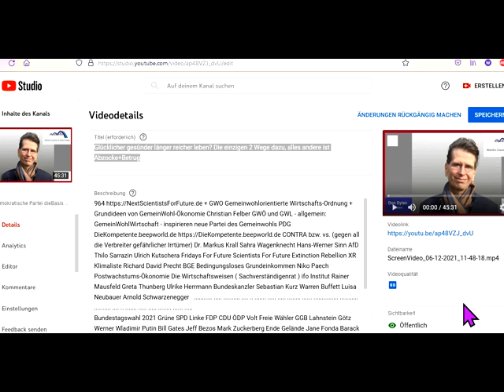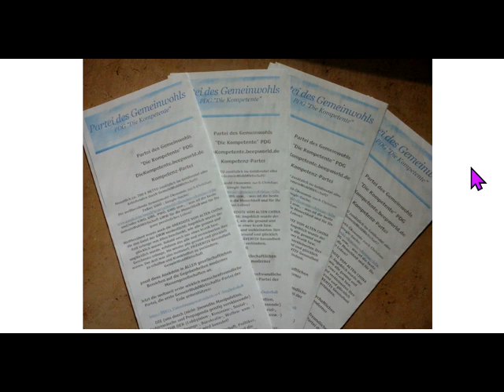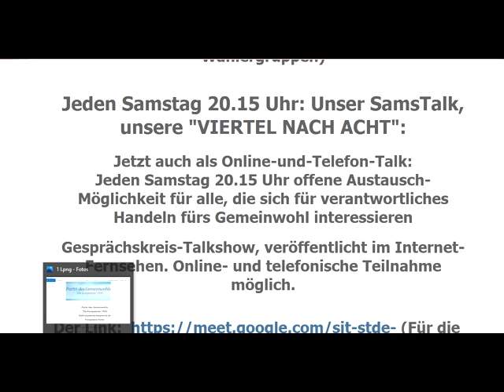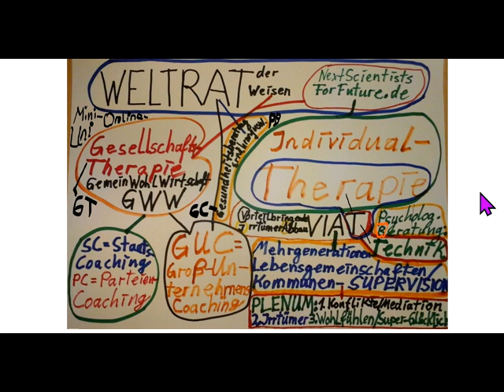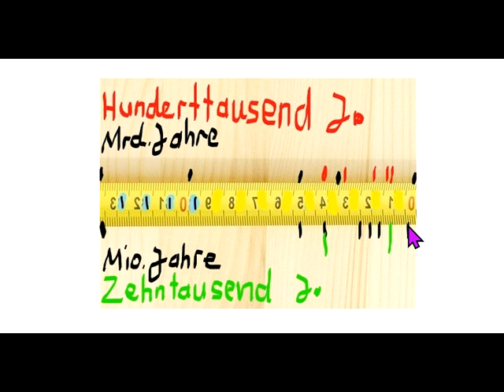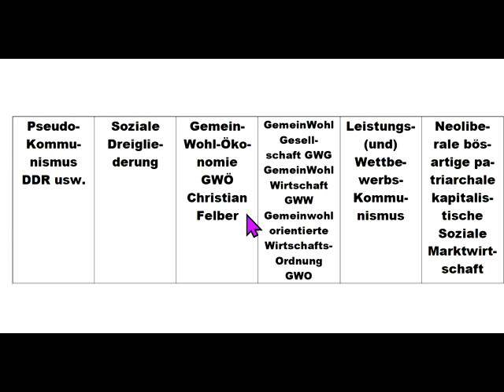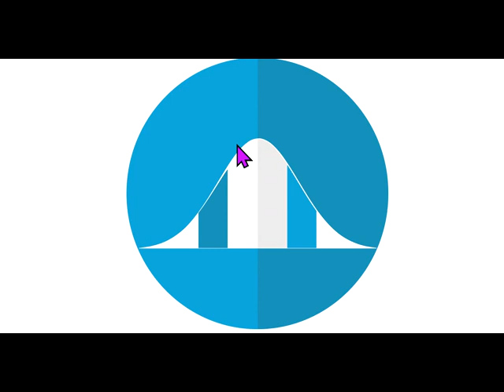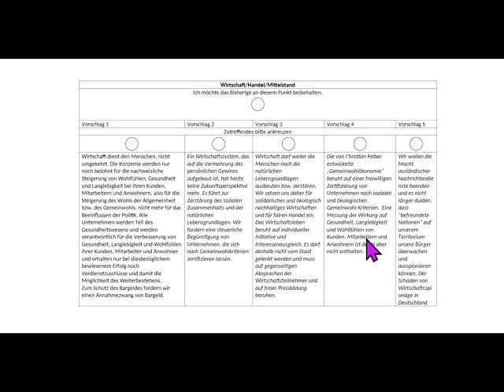Abzocke+Betrug ÜBERALL! Glücklicher gesünder länger reicher leben?Die einzigen 2 geldlosen Wege dazu